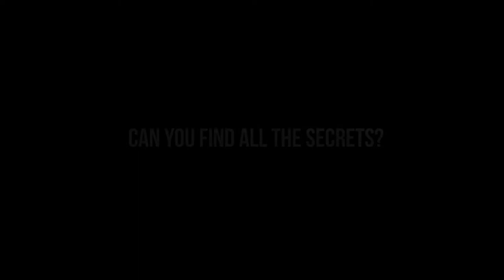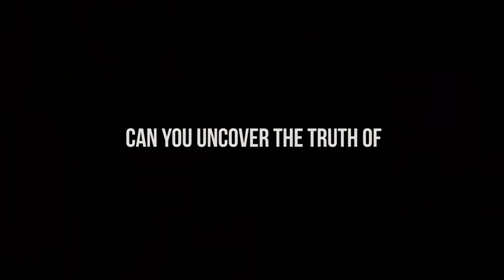The Painscreek Killings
The Painscreek Killings is a first-person, explorable mystery solving game set in a fictional town of United States in the 1990s. As a young and upcoming journalist, you are to uncover the secrets behind the town killings and publish the truth in the city papers.